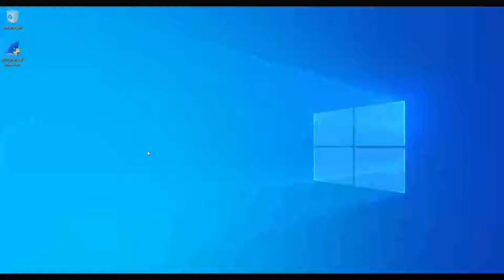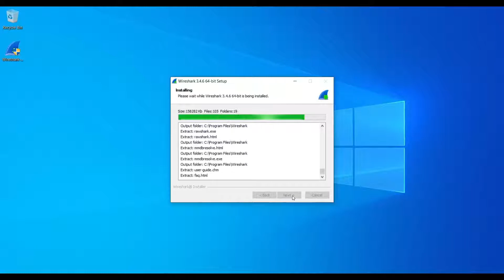Wireshark | How to install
This video shows you how to install Wireshark